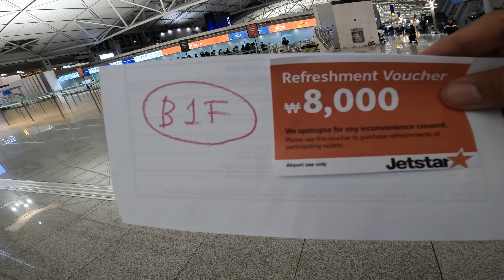Delayed Flight, South Korea - Part: 14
Join us as we navigate the ups and downs of dealing with a cancelled flight. From initial frustration to finding alternative ways to pass the time, we made the most situation, turning it into a unique part of our travel experience.

Please watch this video and all the videos in this K-Trip series and travel with me in this South Korean trip.

Hi there, my name is Pratik, I live in Sydney and travel in Australia & around the world to meet new people and learn about their lives.